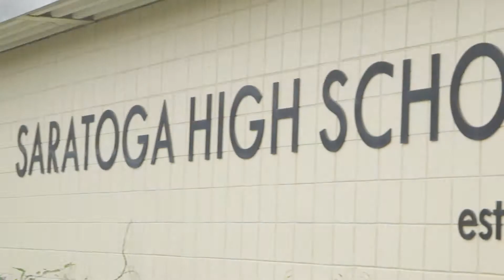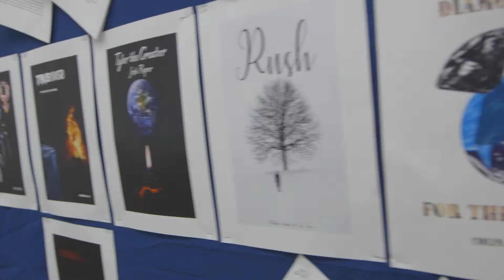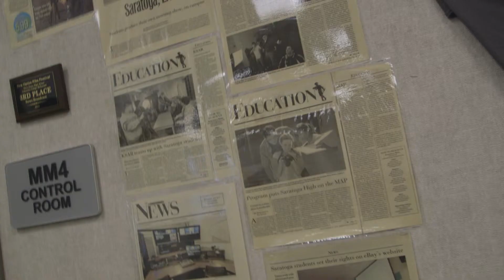2019 Hoffmann Award - Media Arts Program (MAP at Saratoga High School)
Los Gatos-Saratoga Union School District. This award initiated by the Santa Clara County School Boards Association, provides recognition to successful school programs that have a significant impact on student success in our county.